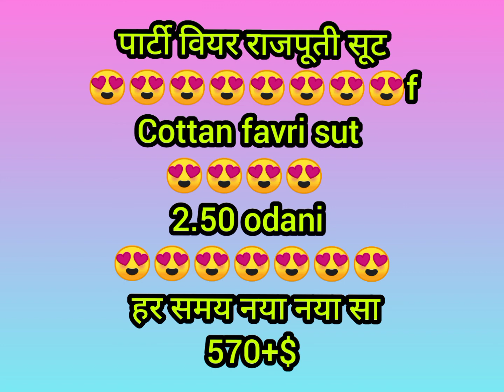पार्टी वियर राजपूती सूट😍😍😍😍😍😍😍fCttan favri sut 😍😍😍😍 Niku Baisa निकु बाईसा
पार्टी वियर राजपूती सूट
😍😍😍😍😍😍😍😍f
Cottan favri sut

2.50 odani

 हर समय नया नया सा
570+$